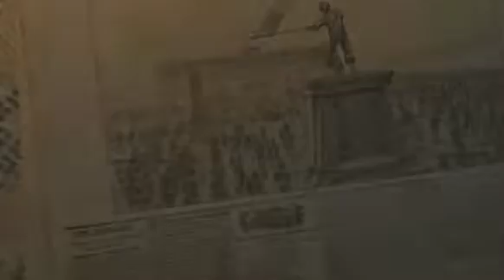Empire: Total War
Cinematic Trailer